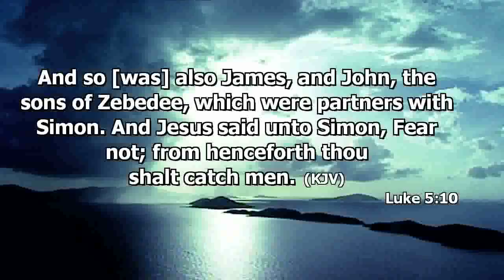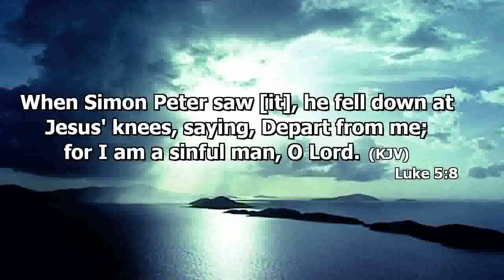Honoring God's Purpose In Our Lives by Parada Devy Silitonga p4/4